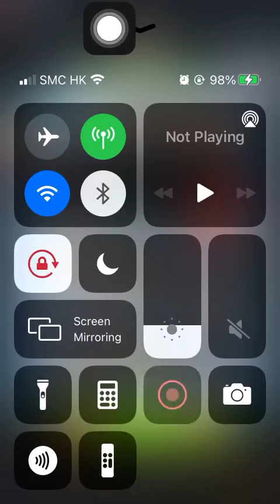Special Mission 2 20210302 Aggretsuko: Short timer Strikes Back! 烈子 Puzzle Gameplay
Children of Kabae